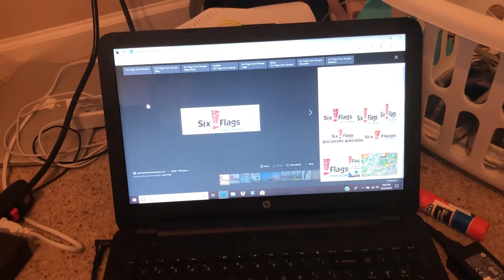What do you guys think about this theme park 6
Awesome
Note I decided to use six flags as number 6